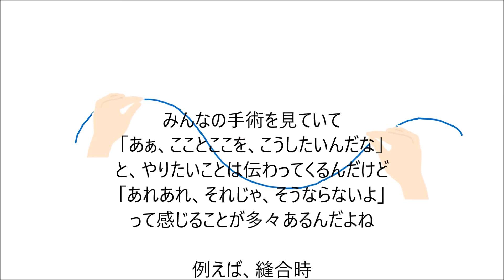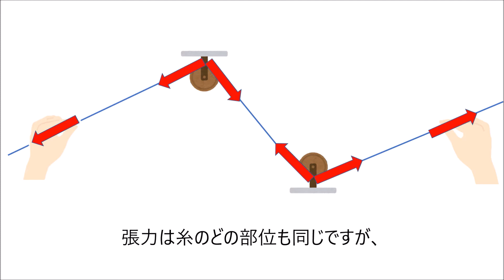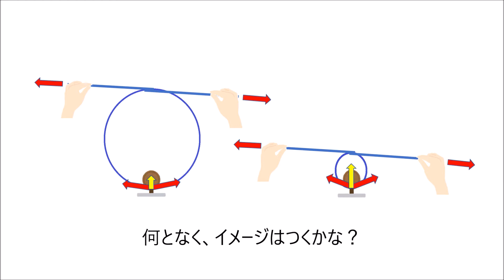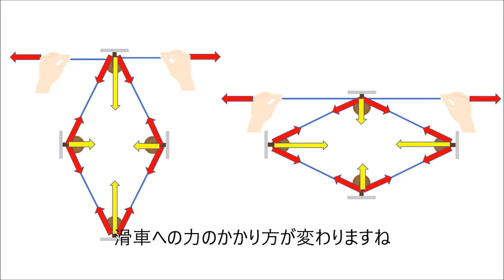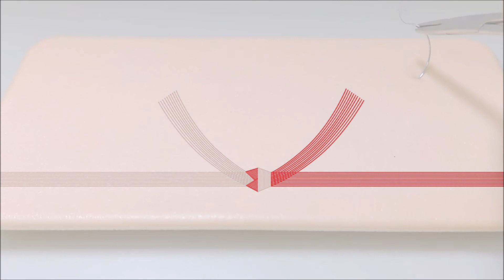【産婦人科】第2弾 『糸の張力』☆考える手術動画☆その糸を引っ張って縛ったらその方向に、どういう力が働くのかな？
当科は産婦人科内視鏡学会技術認定修練施設です。技術認定医を目指す医師はもちろん、産婦人科専門医研修プログラムも募集中です。産婦人科専門医研修プログラム（後期研修）については
▼コチラ